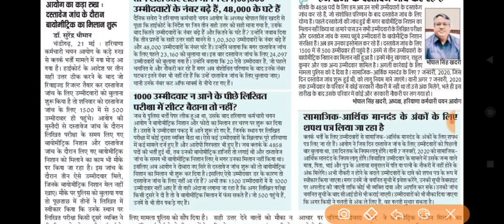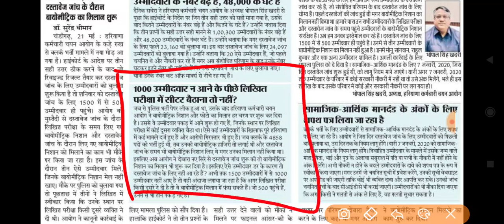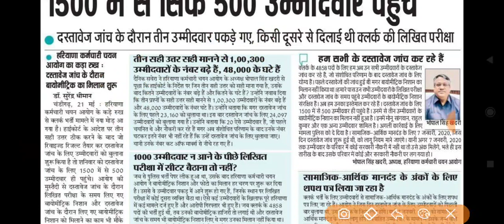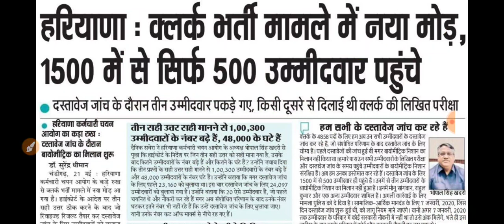सावधान आपकी नौकरी खतरे में है 🔥